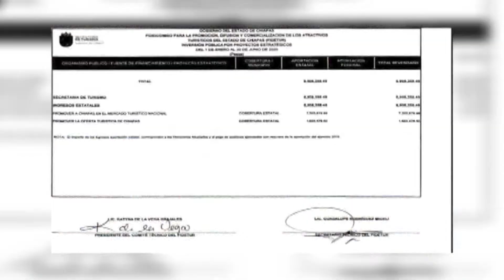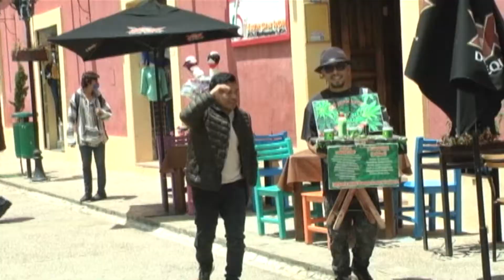Sector Turismo Abandonado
Prestadores de servicios turísticos abandonados y en plena crisis por pandemia.